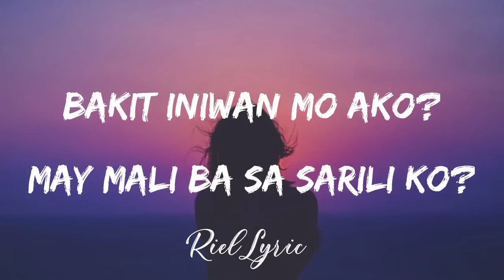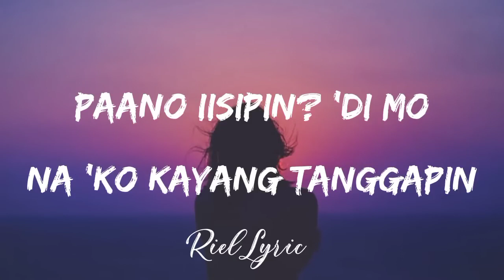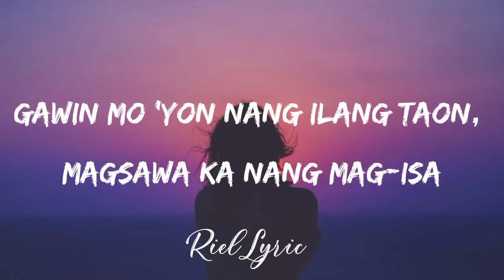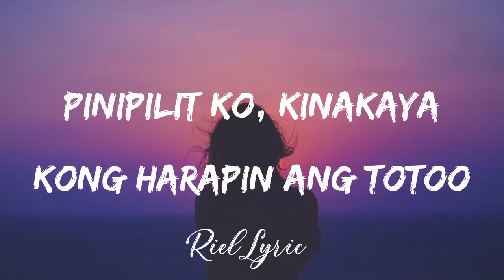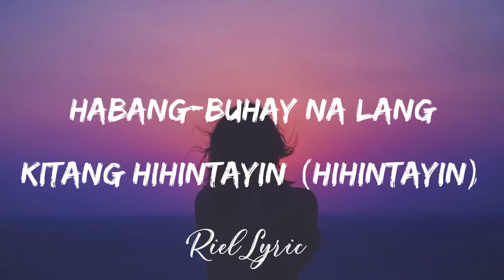MULI- ACE BANZUELO COVER BY ( MONICA BIANCA)